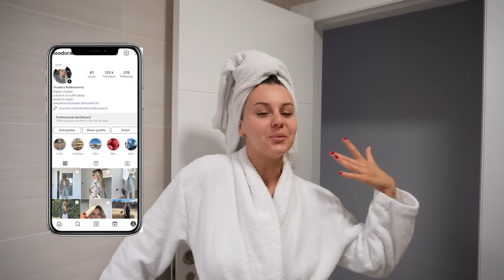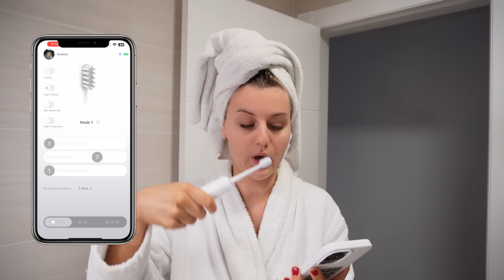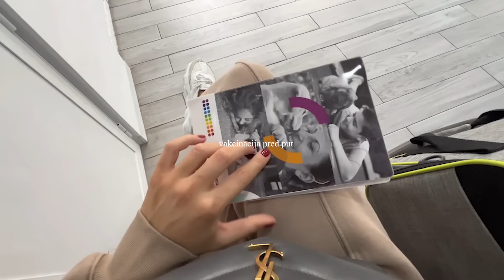This Week in Spain | Laifen, noviteti, spremanje i pakovanje za odmor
Switching to the Laifen toothbrush was one of the best decisions I've made! It's efficient, easy to use, and has noticeably improved my dental hygiene. You should definitely give it a try!

Laifen Youtube channel: @Laifentech